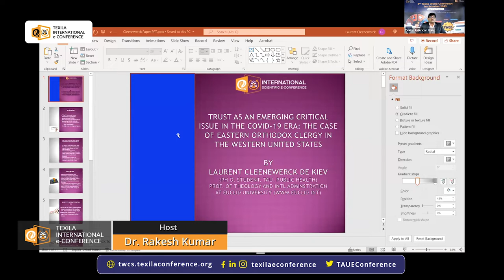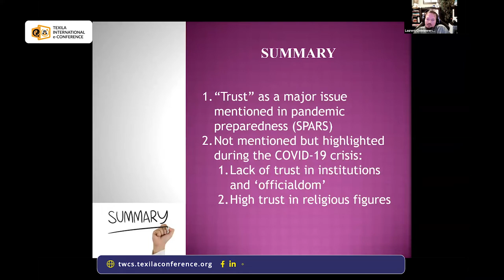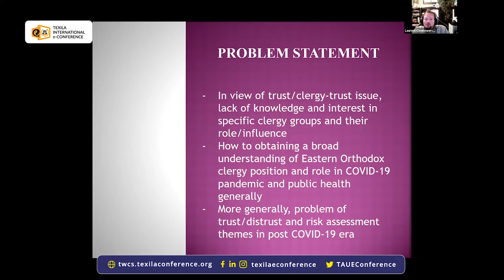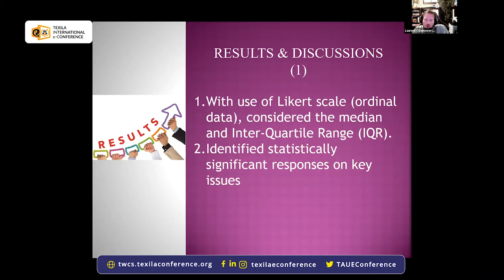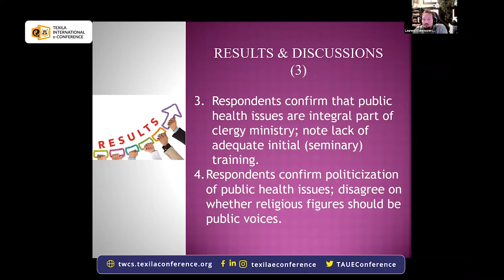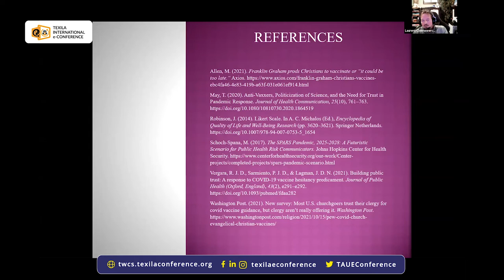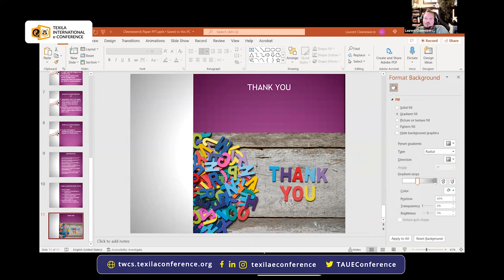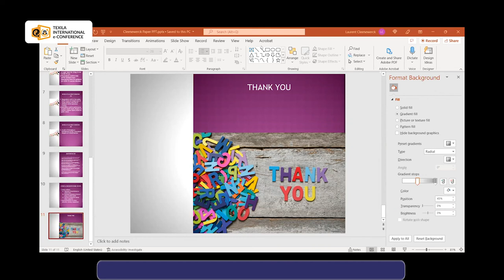COVID 19 Era by Mr. Laurent Cleenewerck De Kiev | 8th TWCS 2022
8th Texila’s World Conference for Scholars 2022 provides a platform to enrich your knowledge of these concepts and learn how the future is shaped by those who dare to innovate.

The theme for this year’s edition is “Embracing Change & Transformation – Breakthrough Innovation & Creativity, Leading Change, Re-engagement.”
Change is difficult to accept for everyone. But change is constant in life. In a universe that is subject to a state of constant entropy, change is inevitable. No matter how hard it is, we will have to work through the changes in our life and make the best out of them. In the recent past, COVID-19 brought the world to a standstill and changed everyone’s life. But humanity has found a way and is working toward a better tomorrow.

Day 2
Author Name: Mr. Laurent Cleenewerck De Kiev
Title: Trust as an emerging critical issue in the COVID-19 era: The case of eastern orthodox clergy in the western United States

To know more visit us at twcs.texilaconference.org